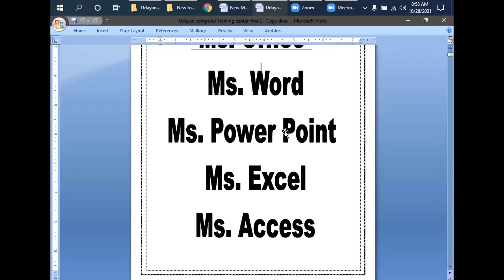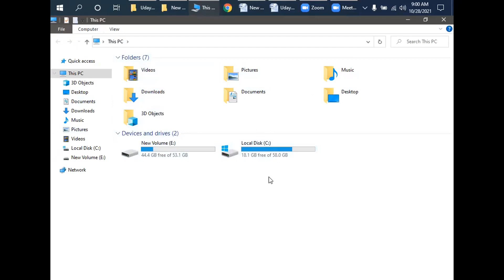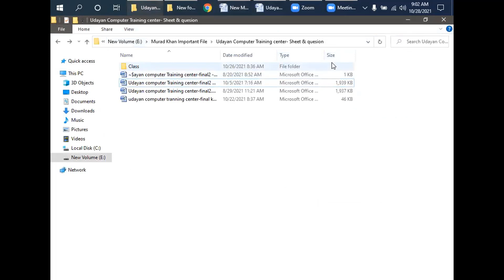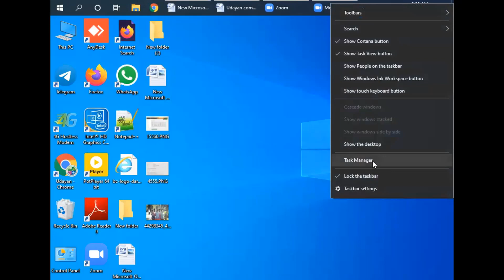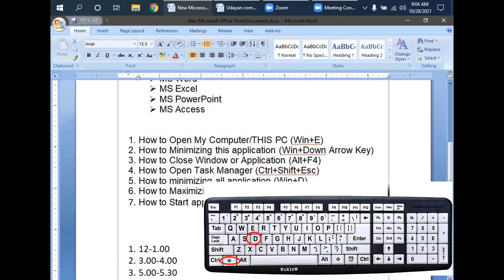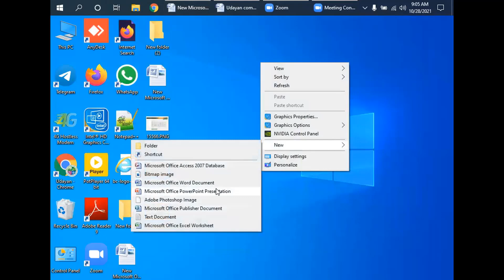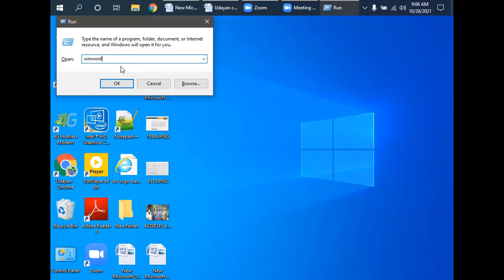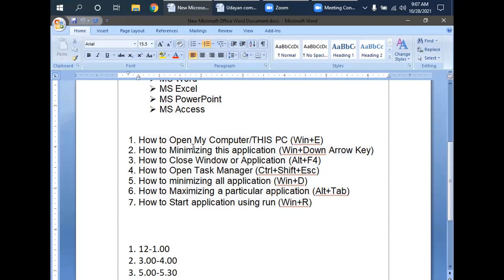Microsoft Office Tutorial in Bangla | Part01| মাইক্রোসফট অফিস টিউটোরিয়াল | A-Z | MS WORD |MS ACCESS.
Udayan Computer Training Center
We are the best computer training center in Barisal. We have great training system and good procedure. We provide the online based class so that students and people can training easily. We start the office application course in online and we submit all the video tutorial based on 360 hours  6 month basic computer application course. All the hidden  tips and solution will be included. So after all you can get your course for free by our institution based YouTube videos.
In This Video : Microsoft Office Program Microsoft Office MS_Word MS_ACCESS MS_EXCEL MS_POWERPOINT Bangla Tutorial 2007, 2010, 2013, 2016. মাইক্রোসফট ওয়ার্ড বাংলা টিউটোরিয়াল | MS Word Tutorial In Bangla : Home, MS Word 2007 Bangla Tutorial, MS Office word 2007 Bangla Tutorial, MS Word Bangla free, microsoft word 2010 tutorial bangla, how to write bangla in ms word 2007, ms word bangla tutorial, ms office word 2007 bangla tutorial, how to write bangla in ms word 2007, ms word tutorial
learn microsoft word, how to download microsoft word 2010